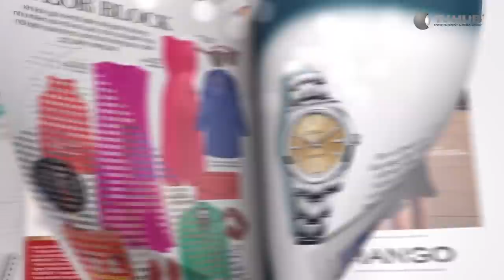Mối Tình Đầu Của Tôi | Behind The Scenes #6